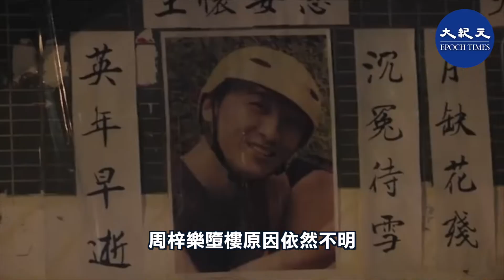周梓樂逝世一周年 多人悼念 大叫運動口號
內容：
2020年11月8日是「周梓樂」逝世一周年，當日互聯網上分別有網民發起悼念「周梓樂」的活動。

人稱「第二代美國隊長」噶網民早前係網上發起《11月8日下午6時30分在將軍澳popcorn商場「梓彥悼念和你唱」噶活動》，大約五分鐘後，因為參與人數不足，「第二代美國隊長」決定先到尚德邨十字路口的悼念現場進行悼念及獻花；當他步出商場大約一分鐘，隨即有10多名「機動部隊」成員蜂擁而上，將他拉扯到一旁進行截停搜查，期間本台記者曾舉機拍攝，但在場的「機動部隊」成員大為緊張，查閱本台記者的記者證後，便安排本台記者到一個較黑的地方拍攝；數分鐘後「第二代美國隊長」獲放行，

他表示：當時截停搜查他的「機動部隊」成員警告，若果他大叫一些《違反國安法》的口號，就會將他立即拘捕。但他強調，即使警方沿途派有便衣警察跟蹤他，他依然會到尚德邨悼念現場進行悼念，並呼籲大家在每個月的8、15、21、22及31日，聚在一起叫口號宣揚獨立意志，如果只是放低鮮花流兩滴眼淚，其實對整個運動並沒有任何幫助，所以希望藉著未來的悼念活動，能夠做到和平表達訴求和宣揚獨立意志。

晚上大約七時，在尚德邨十字路口的悼念現場，已有大約數十名市民在現場進行悼念，他們都自備白色鮮花，並且有義工提供蠟燭給在場市民。現場更有市民及教會義工以牧童笛及結他奏起聖詩；本台記者所見，現場所有的市民都很有秩序，並沒有任何混亂，不過有數十名警員曾多次在人群在巡邏。

晚上大約八時零五分，在場悼念的市民開始越來越多，現場已經有百餘名市民，由於人數眾多，有部分市民要站在祭壇的對面馬路進行悼念；當時主辦單位打算在8點09分進行默哀，但在場的「機動部隊」成員忽然衝入在祭壇中央，並用「大聲公」叫在場人士離開；大約8時14分在悼念現場的對面馬路，忽然有人大叫「光復香港、時代革命」等口號，大約有20多名「機動部隊」成員立即衝向對面馬路，並封了兩條行車線，舉起了「警告在場市民涉嫌違反港區國安法」的紫旗。

警方用「大聲公」警告：「現場市民因為叫喊『光復香港、時代革命』已經觸犯了《港區國安法》」。

但在場的市民並沒有因此而停止；其後警方更一度舉起藍旗 ，警告在場市民立即散去，之後市民向著富康花園方向慢慢地散去。

晚上8點30分，再有大約20名機動部隊成員忽然衝向祭壇中央，拉起封鎖線分隔在場記者 ，並驅散悼念人士。期間，有一名「機動部隊」成員刻意把腳踏在有「梓樂」字樣的千羽鶴上， 令在場市民非常憤怒，義工隨即上前進行收拾，之後有三名市民不理會封鎖線的封鎖，堅持站在祭壇中央進行悼念。

晚上9時15分，警方在祭壇實施了單向人潮管制，在場悼念的市民只可以由一個方向進入，再由另一個方向離開，但現場附近依然有百餘名市民堅持留守。

晚上11時，仍然陸續有市民前來悼念，但現場人數已經明顯減少。

凌晨1時，主辦單位宣佈，悼念活動結束，在現場約三四十名悼念人士開始陸續離開，義工在現場收拾及打掃乾淨。

2019年11月4日凌晨，科大學生「周梓樂」，在將軍澳尚德邨停車場的三樓跌至二樓重傷昏迷；於2019年11月8日早上8時09分不治，周梓樂墮樓原因依然不明，但坊間一直認為當時救護車被警方阻礙達20分鐘，是導致周梓樂墮樓四日後不治的主要原因。

責任編輯：Danny